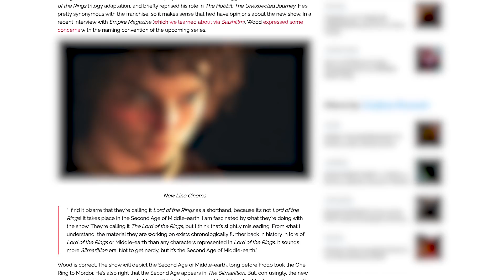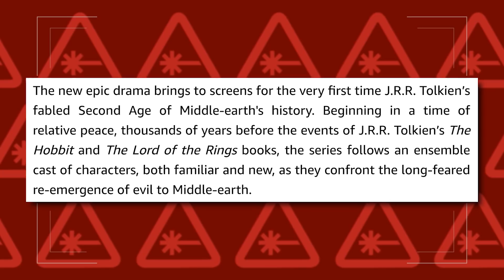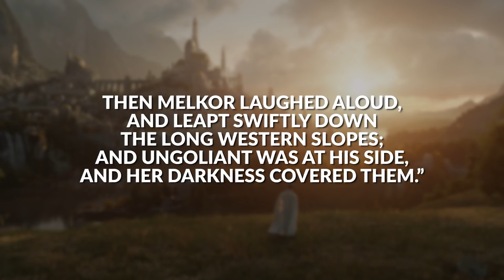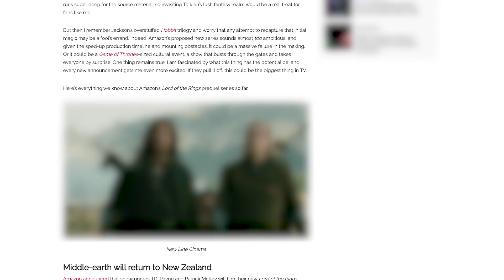Lord of the Rings TV Series First Look Breakdown (Nerdist News w/ Dan Casey)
Holy po-tay-toes, Lord of the Rings fans! While the “most expensive TV show in history” doesn’t even have a name yet, fans were finally treated to a first look at the upcoming Amazon series, which could have major implications for the series. Along with a stunning glimpse at the series' visuals, the show now has an official release date set for 2022. Dan takes a closer look to break down all the latest news from Middle-earth and beyond on today’s episode of Nerdist News.